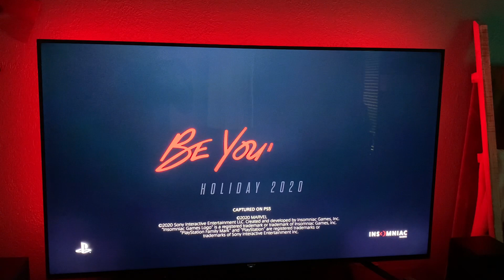Spider-Man: Miles Morales trailer in 4K on the Sony Z9F looks amazing!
Amazing new Spider-Man: Miles Morales trailer for the PS5